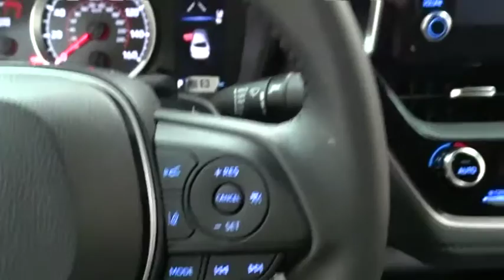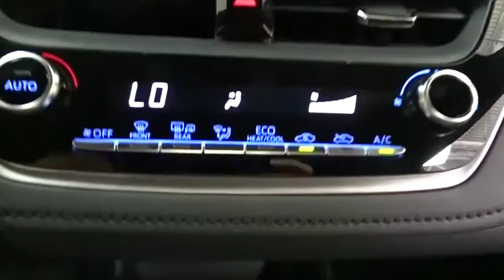2020 Toyota Corolla Des Plaines, Elmhurst, Schaumburg, Chicago, Naperville, IL T53810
Blueprint New 2020 Toyota Corolla available in Des Plaines, Illinois at Bredemann Toyota. Servicing the Elmhurst, Schaumburg, Chicago, Naperville, IL area.

Bredemann Toyota
1301 W Dempster St